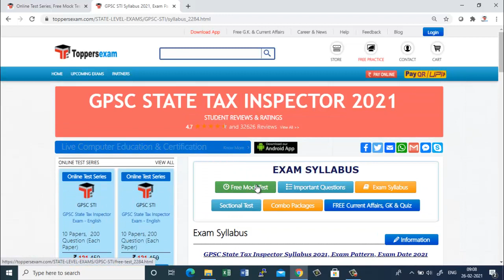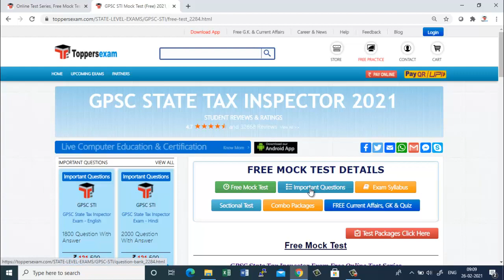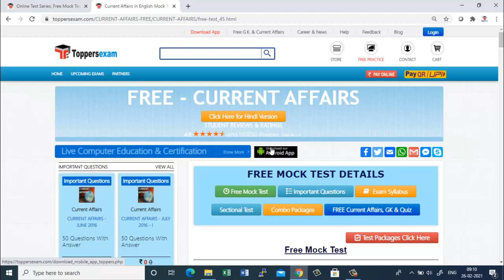MCQ for GPSC STI 2021 Important Questions, Update Syllabus, eBook, Printed Materials